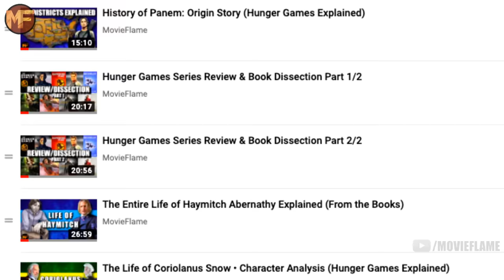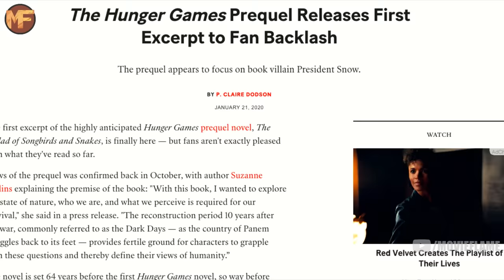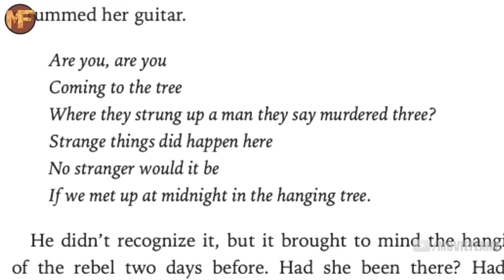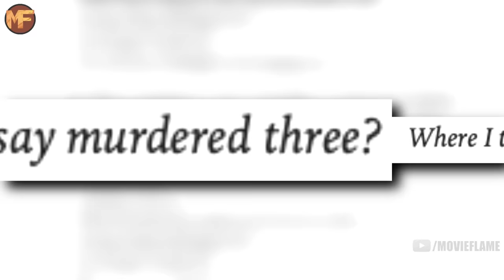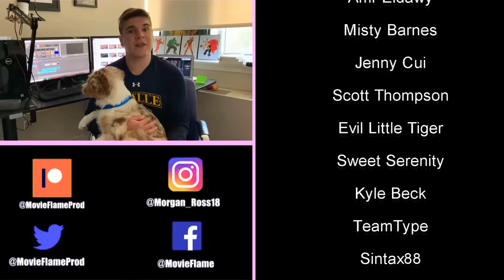New Hunger Games Prequel: Ballad of Songbirds and Snakes Review/Breakdown